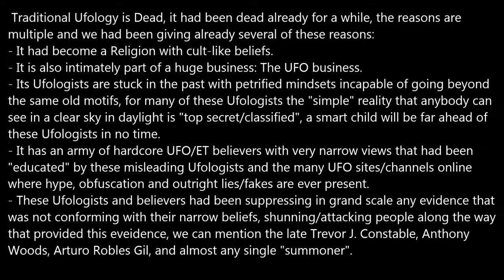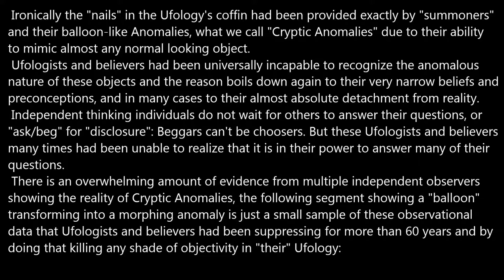Traditional Ufology is Dead.